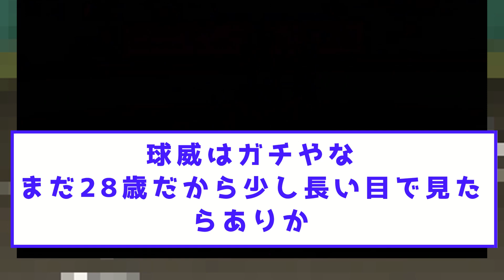【新助っ人?】阪神160キロのゲラを調査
能力も大事なんだが、まずは日本野球に適応してくれ

阪神タイガースに関する5chスレを紹介しています。

阪神ファンの方はもちろん、その他球団のファンの方々も大歓迎です！